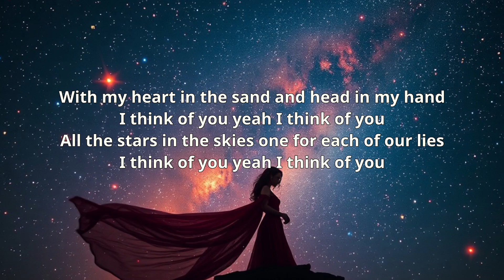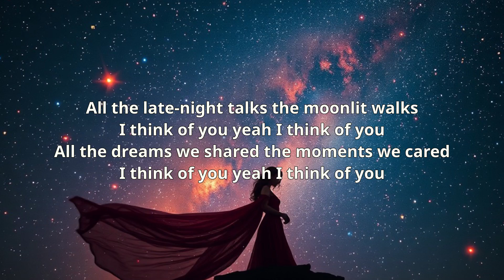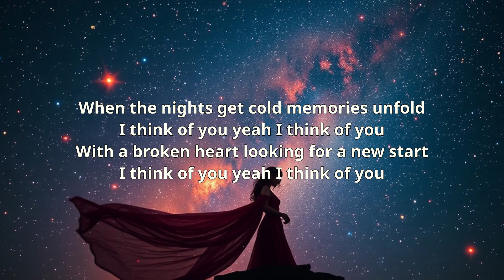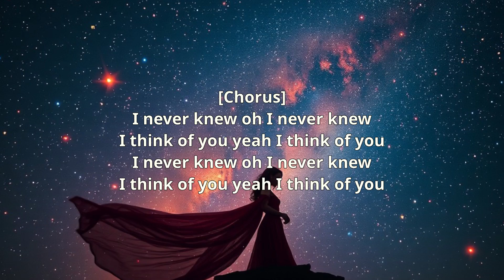Think of You (haunting 2)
AI Music AI Generated Music